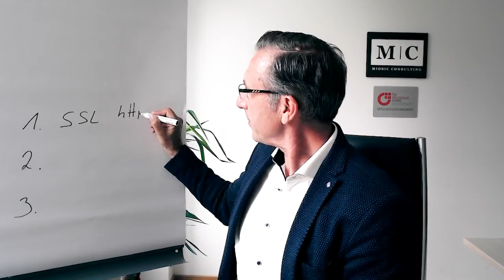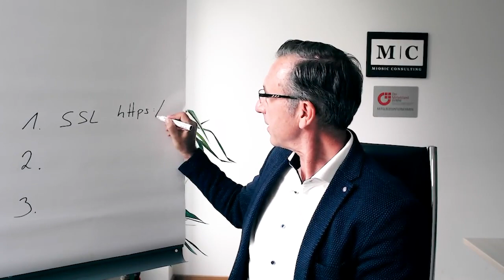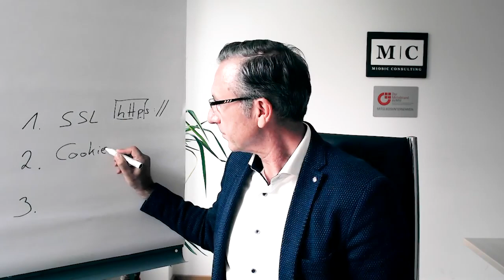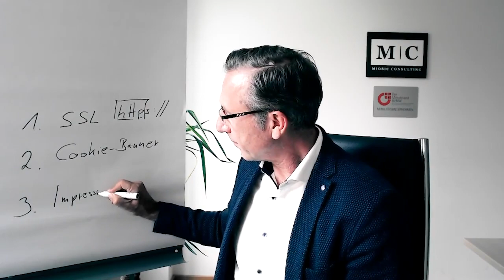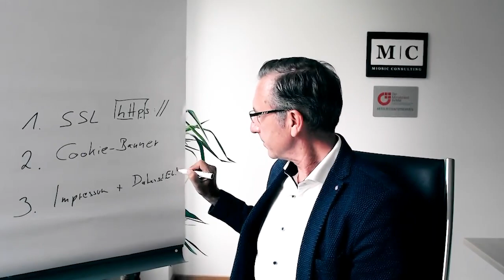3 Fehler beim Datenschutz auf Ihrer Webseite als Bauunternehmer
In diesem informativen Video offenbart Dipl.-Ing. Marko Miosic, was Sie beim Datenschutz unbendingt beachten sollten, wenn Sie eine Webseite haben oder Social Media nutzen.

Wollen Sie als Arbeitgeber aus der Baubranche nachhaltig mehr qualifizierte Mitarbeiter gewinnen? Dann sichern Sie sich ihr kostenloses Erstgespräch mit Dipl.-Ing. Marko Miosic hier: